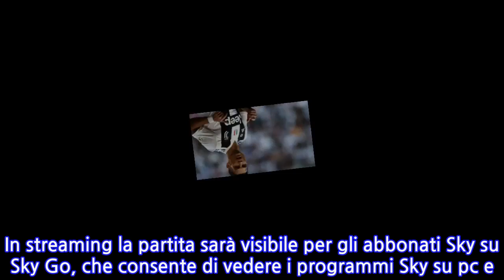unknown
La Juventus sbanca l’Old Trafford, battendo 1-0 il Manchester United di Josè Mourinho. Decide un gol di Paulo Dybala al minuto 17 del primo tempo.